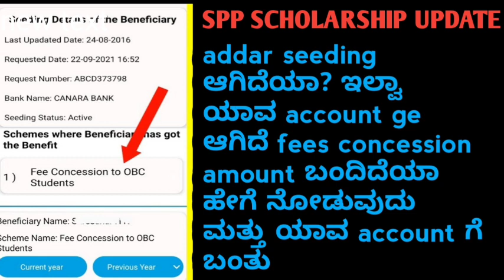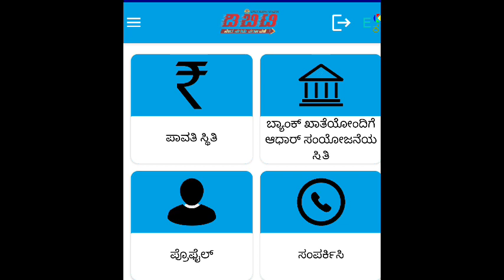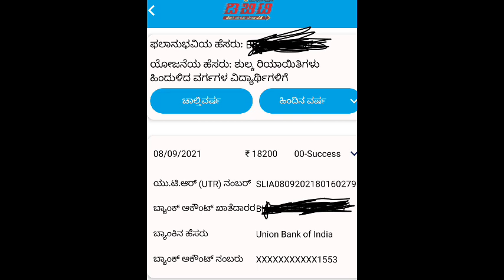SSP IMPORTANT UPDATES|AMOUNT CREDITED OR NOT|ADDAR SEEDED OR NOT|FOR WHICH ACCOUNT|students solution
app link

Upi id:hatersvtu@ybl